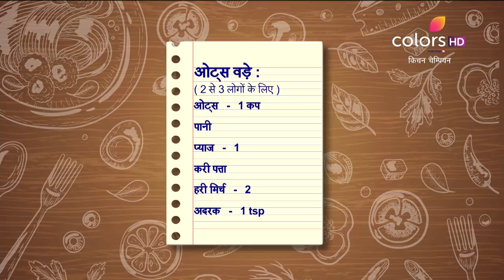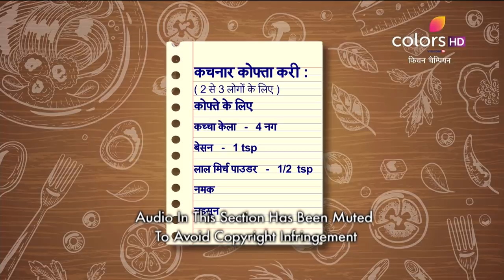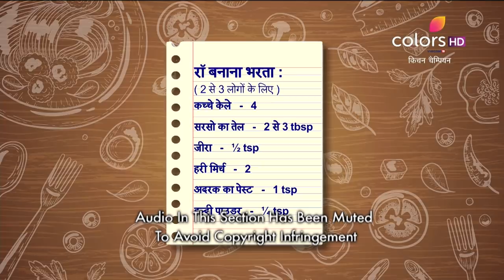Kitchen Champion - 30th April 2019 - किचन चैम्पियन - Full Episode